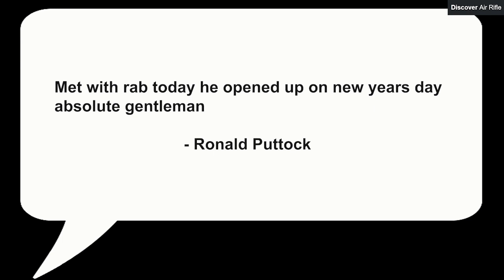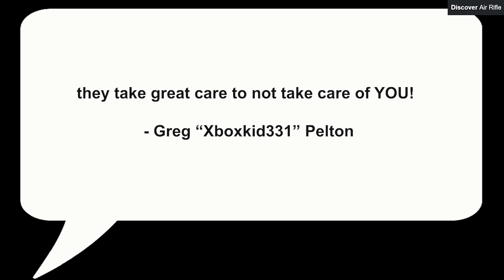Solway Firth Firearms - Air Rifle Shop in Castle Douglas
Solway Firth Firearms is a registered firearms dealer, supplying the shooting and hunting markets with shotguns and rifles (new and used), optics, night-sights, thermal imaging, sound moderators, ammunition & all shooting related accessories.

With over 30 years’ experience in the sport and extensive use of our products we are able to provide you with meaningful advice tailored to your requirements. Our primary aim is to provide a first class personalised service, ensuring that you enjoy the experience of purchasing from us.

Court Knowe, Gatehouse Of Fleet, Castle Douglas, DG7 2HB